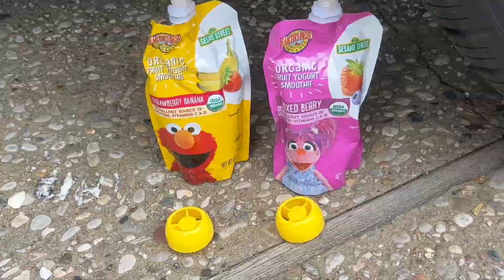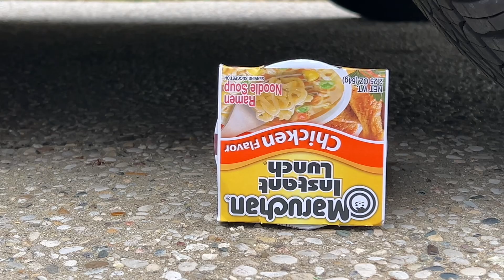Experiment car VS m&m Ice cream vs watermelon vs jelly | Crushing crunchy etc..